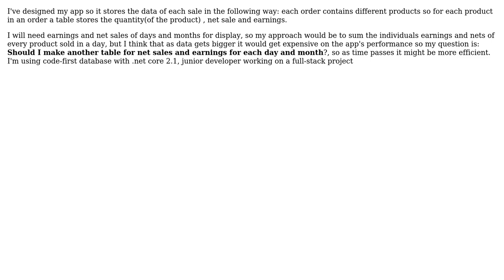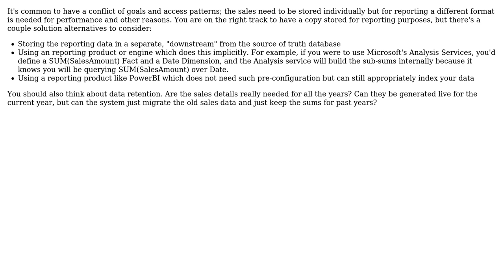Software Engineering: data model design of a store net sales and earnings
With thanks & praise to God, and with thanks to the many people who have made this project possible! | Content (except music & images) licensed under CC BY-SA | Music | Images & others | With thanks to user Martin K user Diego Piscoya and the Stack Exchange Network Trademarks are property of their respective owners. You are responsible for your own actions.